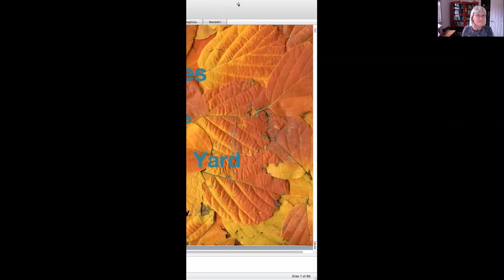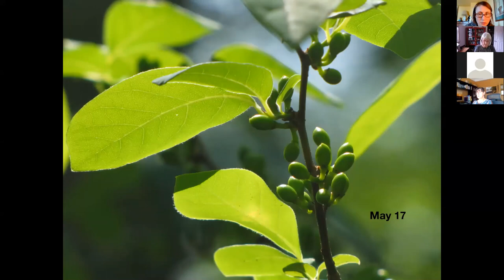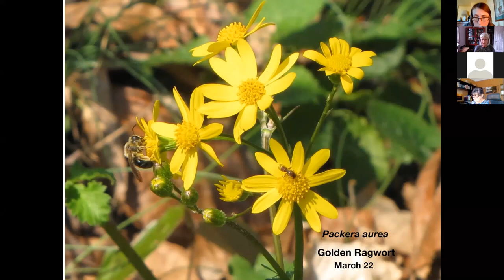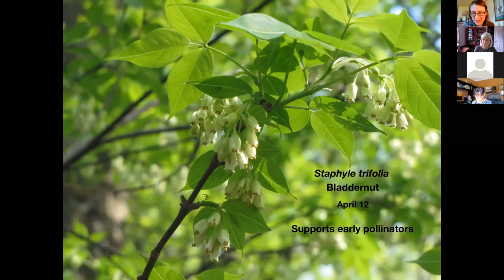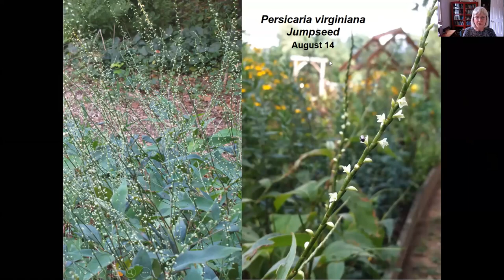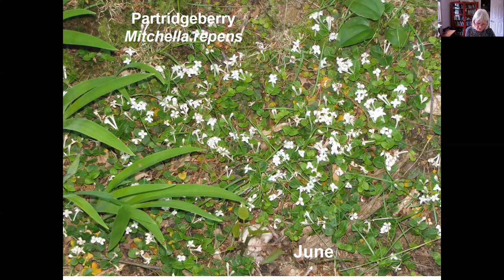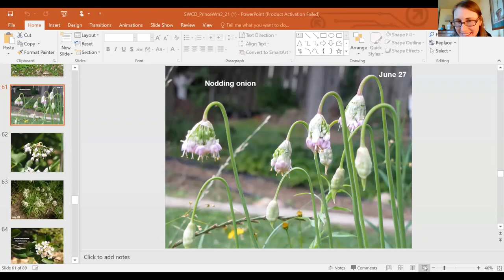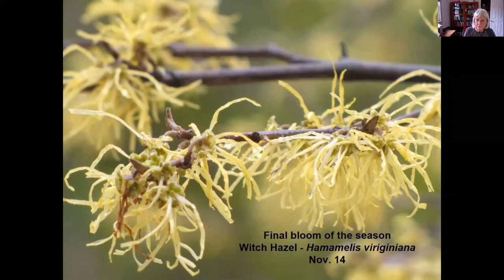Laura Beaty presents: "Natives for the Suburban Yard"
Laura Beaty, the Horticulture Chair for the Virginia Native Plant Society discusses native plants for the suburban yard.
Learn how to find the right plant for the right place as you convert your yard into a native landscape.